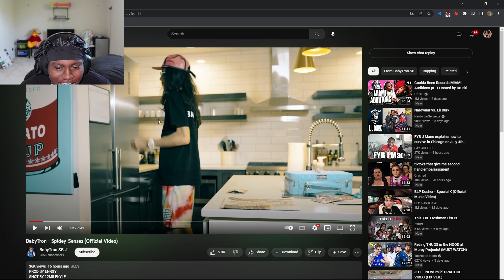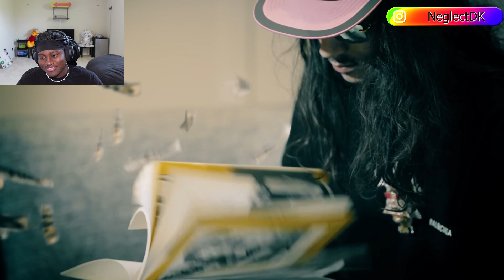Neglected Reacts To BabyTron Spidey Senses Official Video